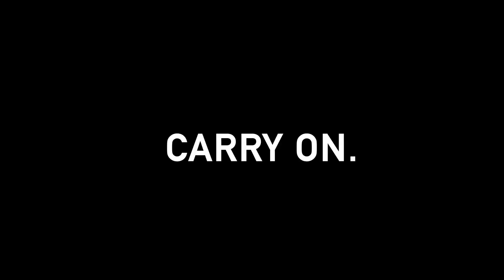His Third Term!